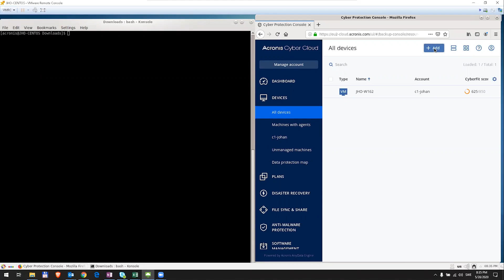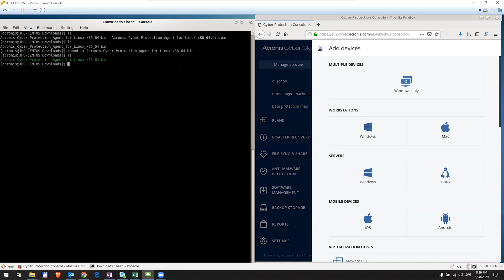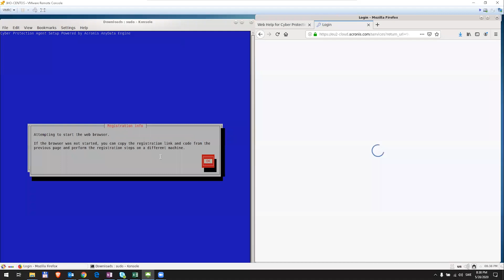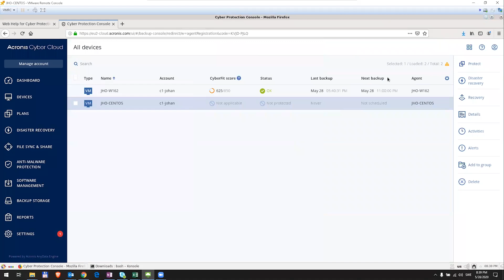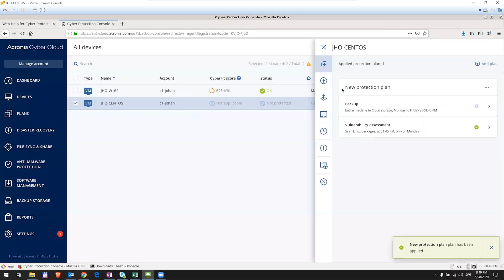Back up a Linux Machine | Acronis Cyber Backup Cloud | Acronis Cyber Cloud Demo Series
In this video, we will show you how to install a backup agent for a Linux machine. The feature is available to service providers through Acronis Cyber Cloud and Acronis Cyber Backup Cloud

Modern cyber threats don't stop evolving and neither do we. In this Demo Series, you will meet Acronis Cyber Protect Cloud, the industry’s first complete CyberProtection offering.

Acronis Cyber Cloud Demo Series:
╰ Acronis Cyber Cloud Platform
  ╰ Acronis Cyber Backup Cloud
      ╰ Set up Agent-based backups of Linux Machines

AcronisCyberCloud is a platform that enables service providers to deliver CyberProtection in an easy, efficient, and secure way. With one solution, you and your customers gain access to hybrid cloud backup, disaster recovery, RansomwareProtection, file sync, and share, and blockchain-based file notarization and e-signature services, all managed from a single console.

AcronisCyberBackupCloud protects any virtual, physical, and cloud environment, and lets you quickly realize incremental revenues with zero upfront costs and a pay-as-you-go business model. With Acronis Cyber Backup Cloud, you have control over all aspects of your data protection business that is not offered by other software providers.